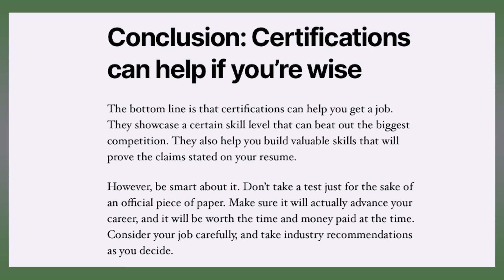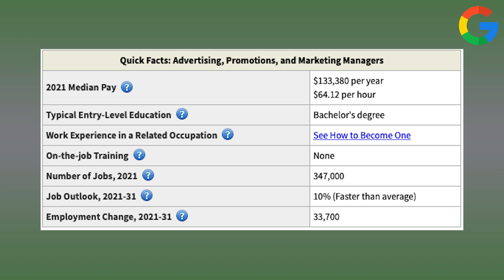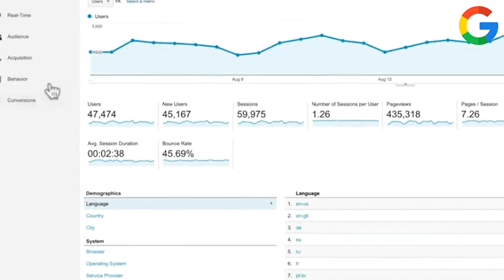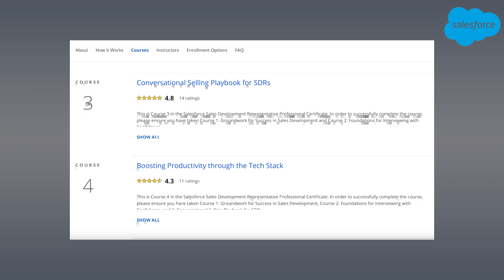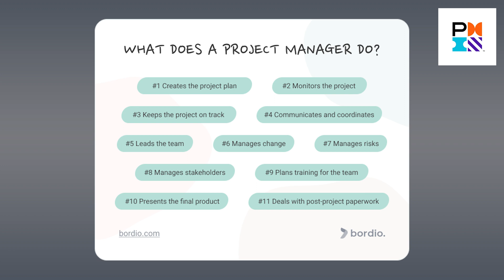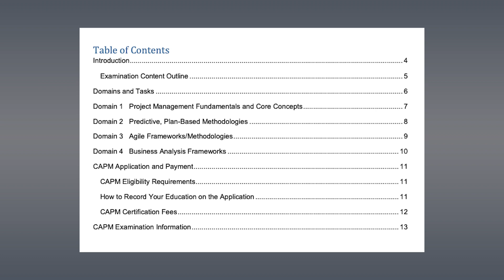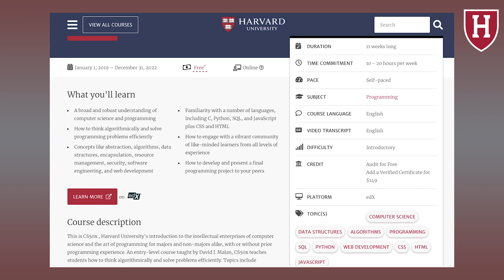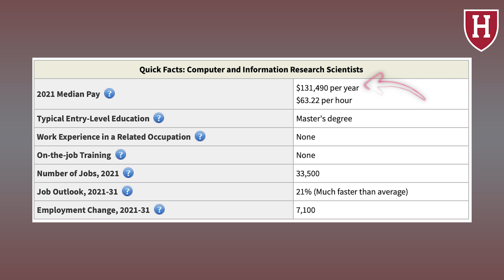Best Beginner Certifications To Take in 2023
Welcome to the best Beginner Career Certifications to Take in 2023 for getting a job, progressing in your career and increasing your salary.

1. Google Analytics Academy
2. Salesforce Sales Development Representative
3. Certified Associate in Project Management
4. Harvard CS50x Introduction to Computer Science

These are certificates that studies show help students in some of the most in-demand fields in 2022. These certifications cover marketing, tech sales, project management, and computer science.

Timestamps:
Why Take Certifications? 0:00-1:00
Google Analytics 1:01-2:38
Salesforce 2:39-4:12
Project Management Institute 4:13-5:56
Harvard 5:57-8:34